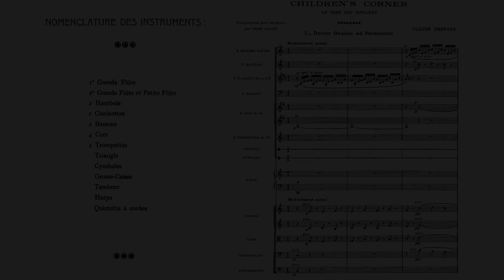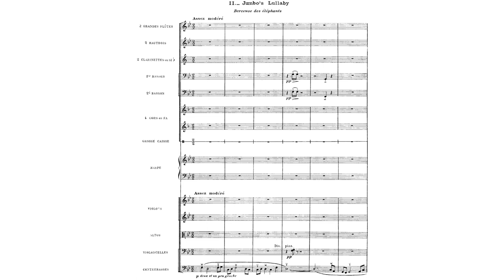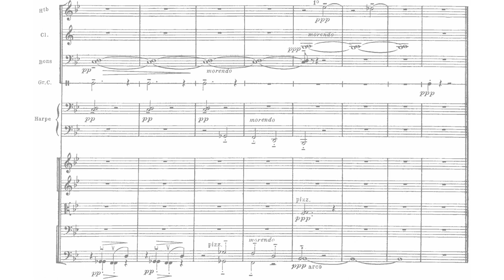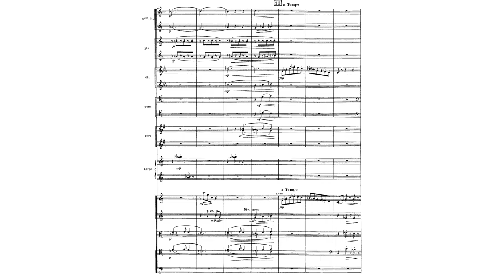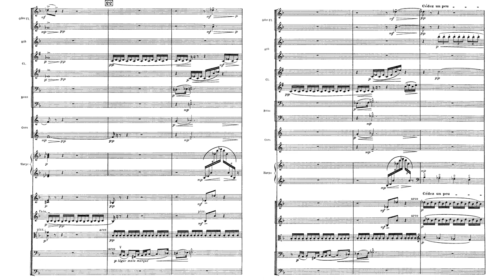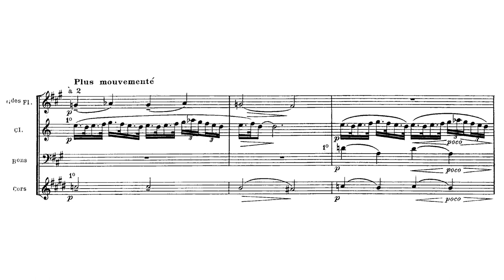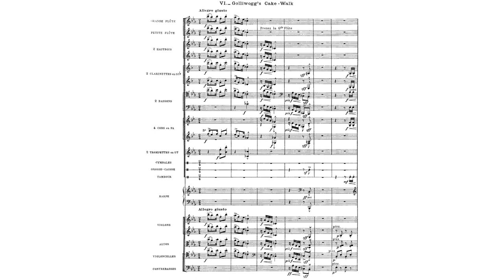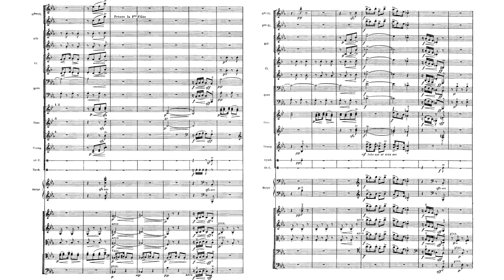Claude Debussy - Children's Corner (orch. A. Caplet) [with score]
Yoav Talmi - conductor
Orchestre Symphonique de Québec
recording date: March 30-31, 2006

00:00 - I. Doctor Gradus ad Parnassum
02:32 - II. Jimbo's Lullaby
05:55 - III. Serenade for the Doll
08:45 - IV. The Snow is Dancing
11:20 - V. The Little Shepherd
14:08 - VI. Golliwogg's Cakewalk